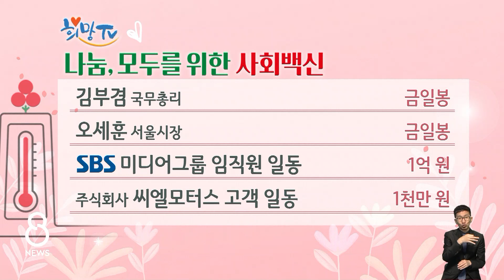희망 TV 특별 모금 생방송 성금 기탁 / SBS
오늘(23일) SBS가 시작한 희망 TV 특별 생방송 나눔, 모두를 위한 사회 백신 "나의 한 끼를 기부합니다!"에 성금을 기탁해주신 분들입니다.
김부겸 국무총리와 오세훈 서울시장이 금일봉을, SBS미디어그룹 임직원 일동이 1억 원을, 주식회사 씨엘모터스 고객 일동이 1천만 원을 내주셨습니다.